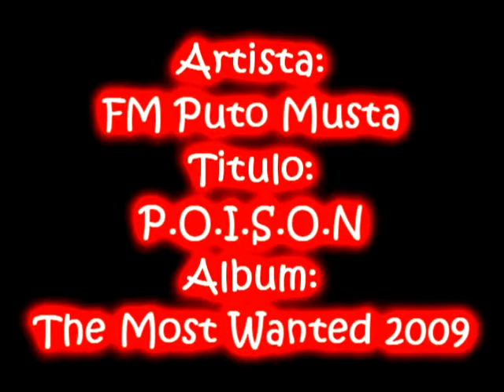FM Puto Musta (Cortex To Kill) - P.O.I.S.O.N 2009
Titulo: P.O.I.S.O.N
Autor: FM Puto Musta
Album: The Most Wanted 2009/2010
Scratch por: Alan G.

ESPERO QUE OS GUSTEEEEE!